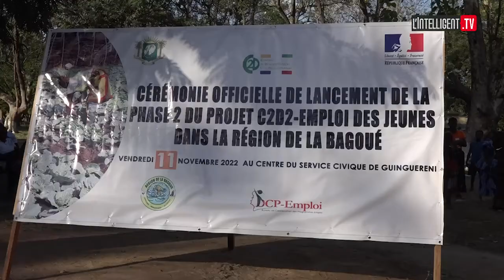Autonomisation des jeunes : attraction autour des projets C2D2- Emploi et Girls Power à Boundiali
La région de la Bagoué bénéficie d'un nouveau programme d'insertion et d'autonomisation des couches sociales vulnérables en Côte d'Ivoire. Il s'agit du projet C2D2-Emploi.